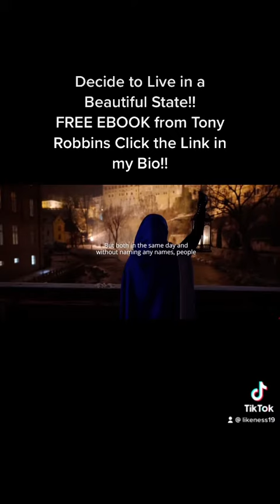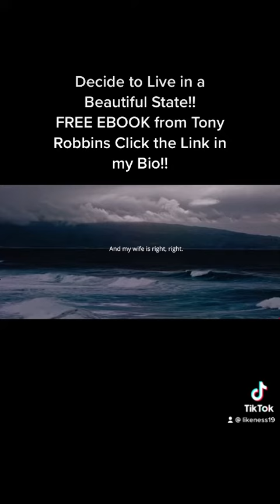Tony Robbins ( Decide to live in a beautiful State everyday)